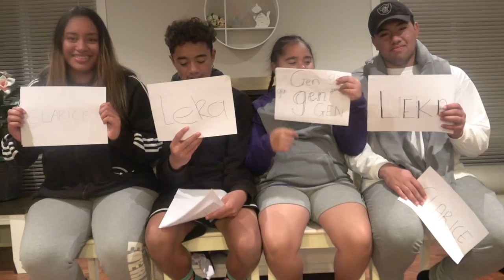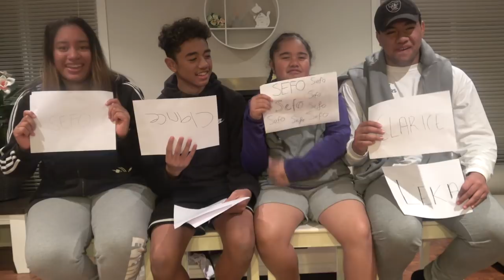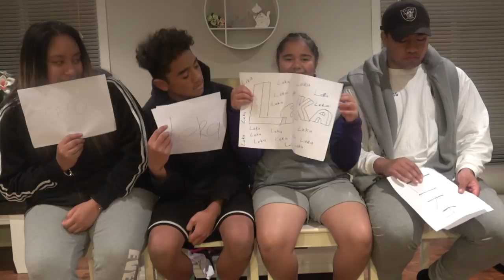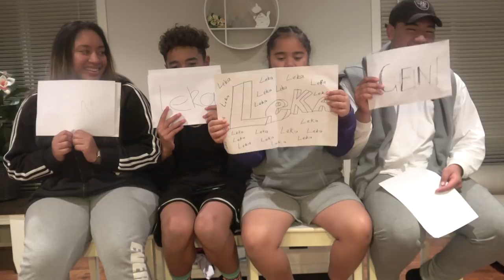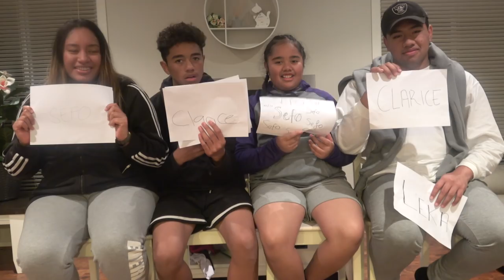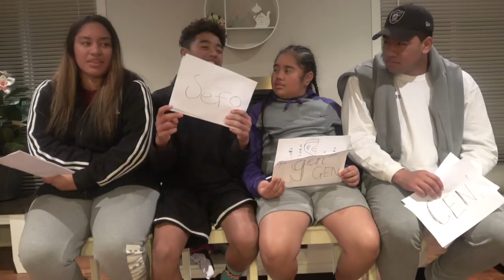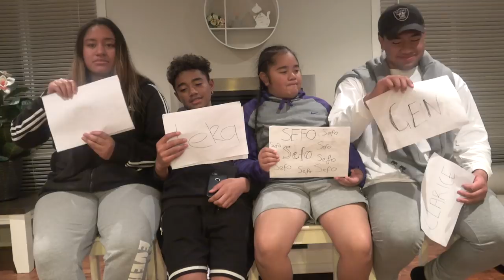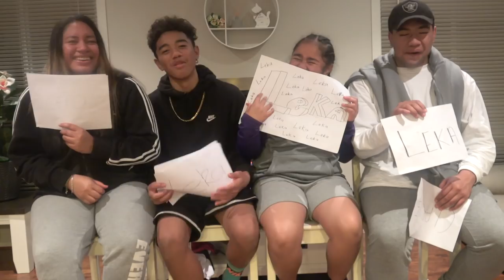CONFESSIONS CHALLENGE | WHO DID THAT?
Delayed upload: This was shot before Leka's bday lol.
Who's embarrassing memories belong to who? Or who's memories were the worst? Lol! If you have any other requests you would like us to do, comment down below :) We still have others to go through so we haven't forgotten guys ;) Hope you all enjoy, don't forget to ...